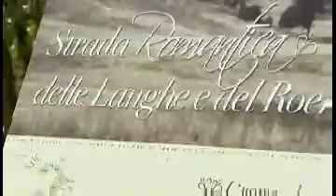Strada Romantica Cissone